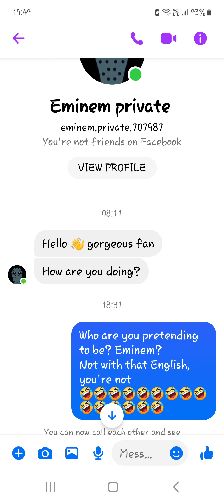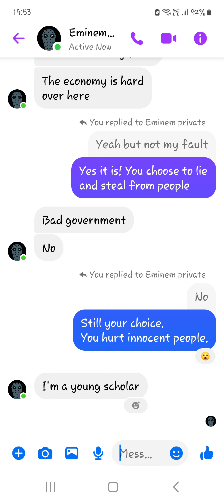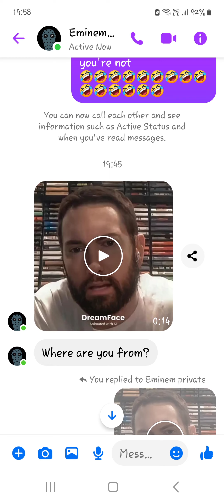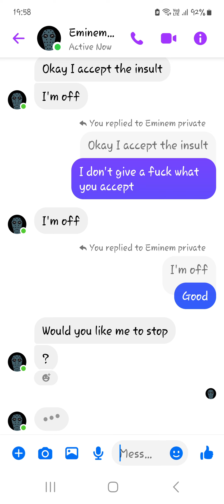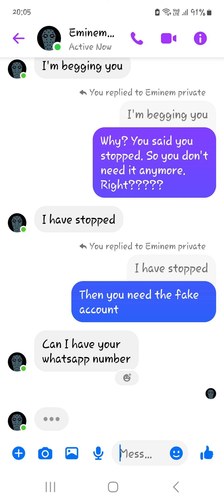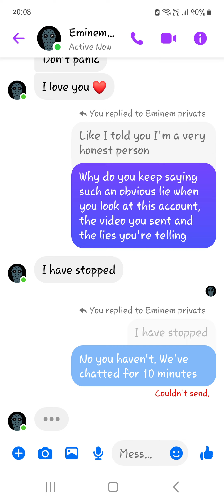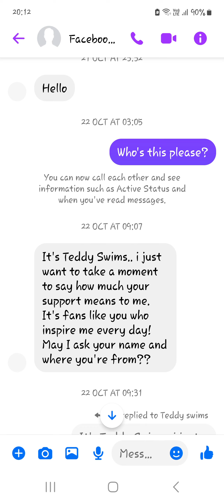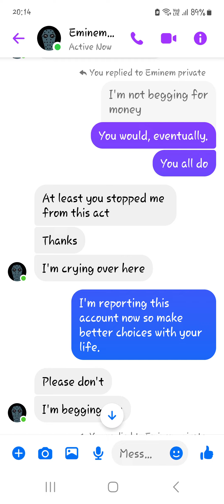Amateur Scammer sends video!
Fake "Eminem" sends a hilarious video and begs until FB take him down!